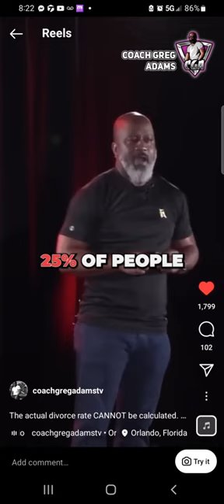shorts DIVORCE short cga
ALLEN TAYLOR